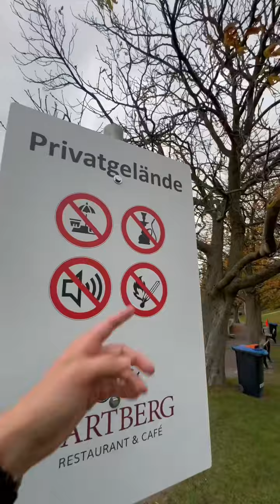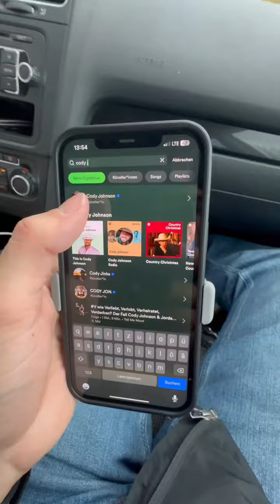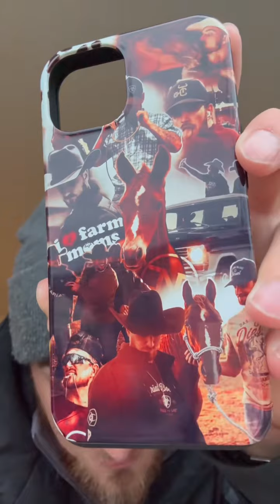Pro tip for life: make friends in new countries!